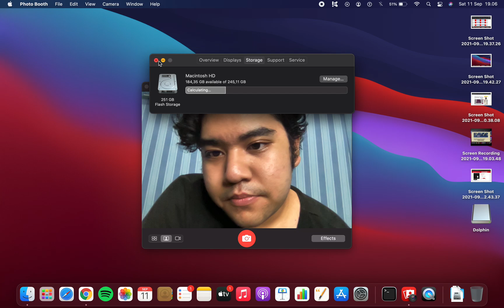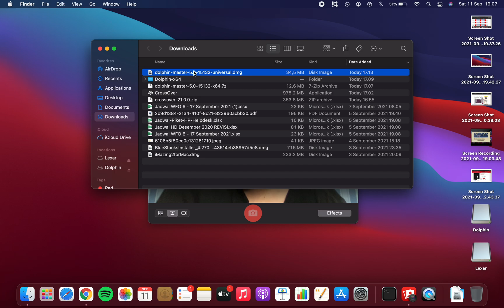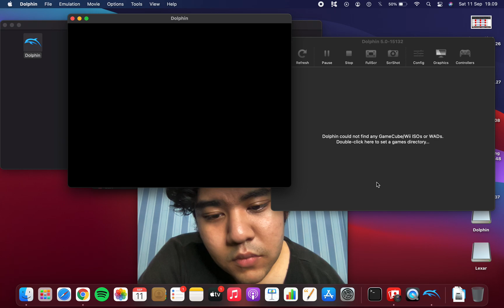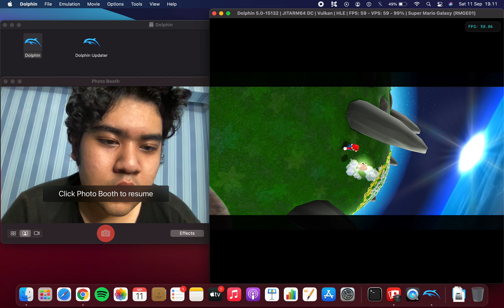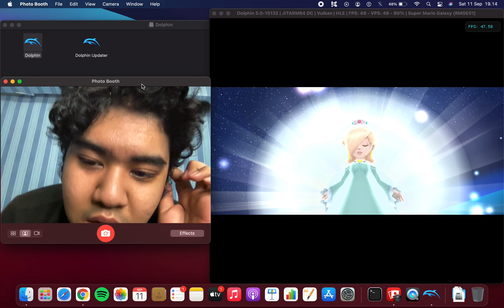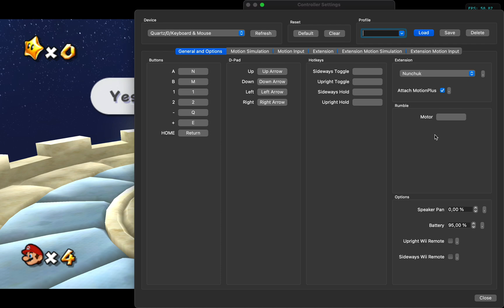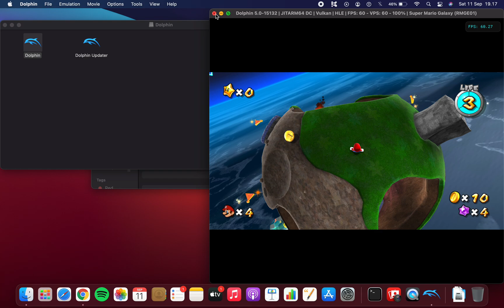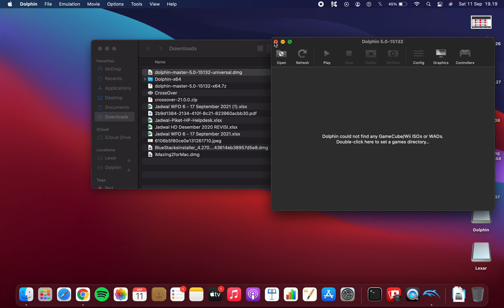How to instal Dolphin Emulator on Macbook Air M1 and play Super Mario Galaxy on it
hope you enjoy guys, sorry i'm not good in english